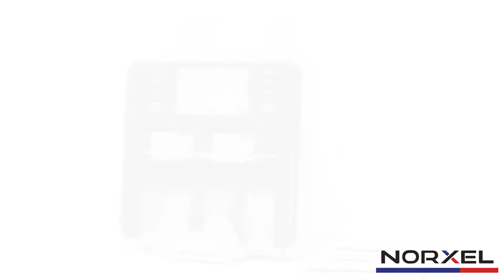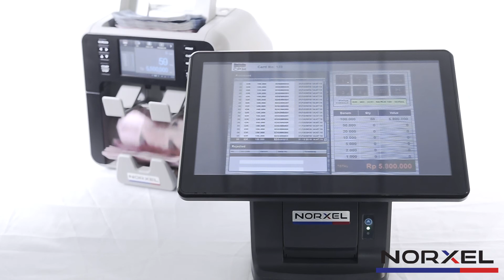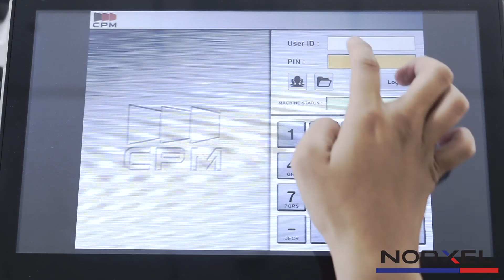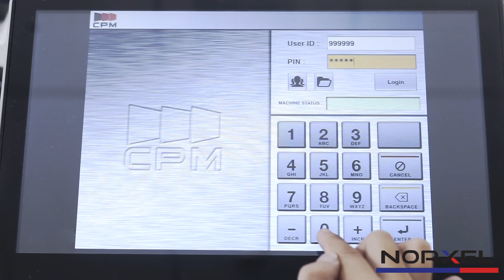Norxel NX9200 - 2 Pocket Banknote Sorter